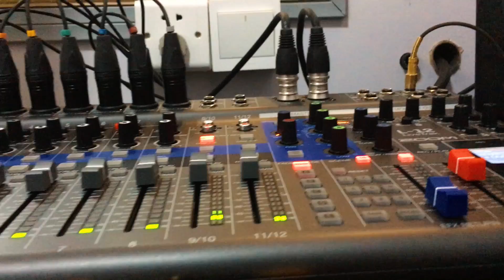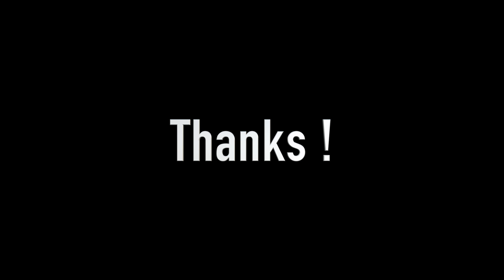Building My Small Recording Studio Part 12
The 12th part of Building My Small Recording Studio series